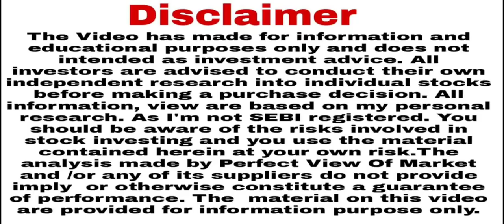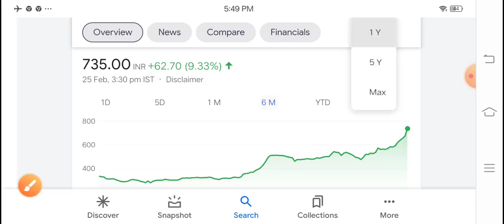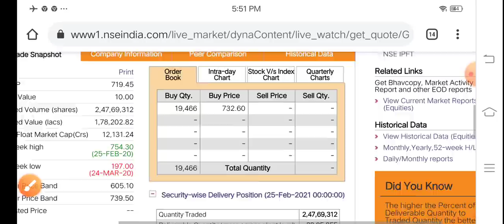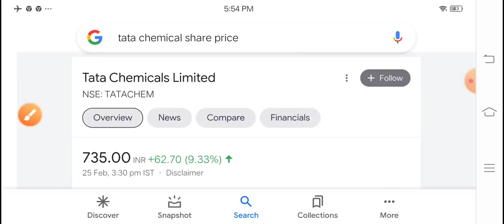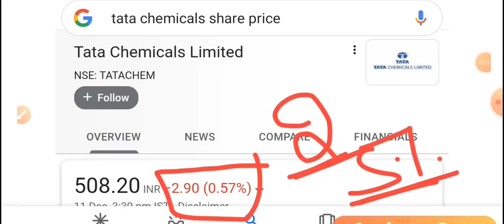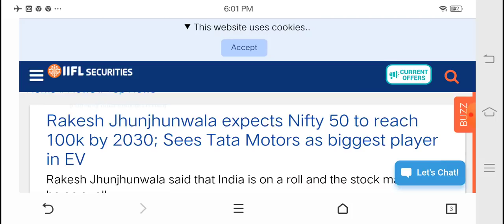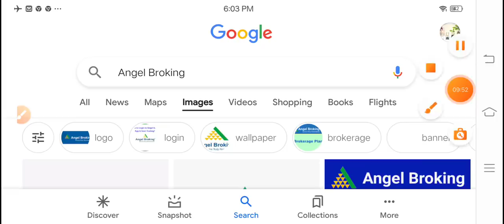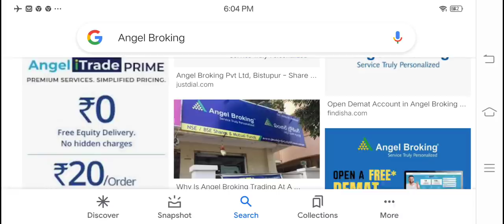Penny+multibagger शेयर से 5 गुना ताकतवर Tata Group का 2 शेयर 2030 नींद में भी लखपति? Tata chemical